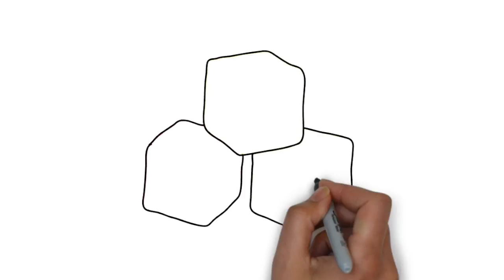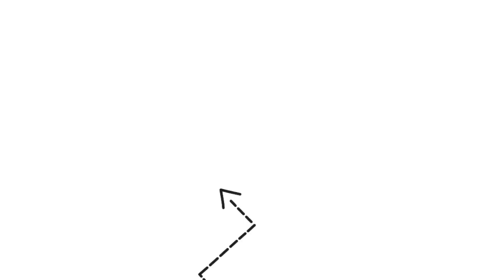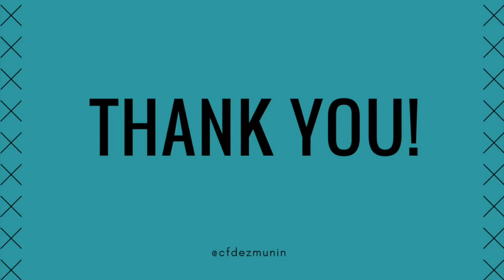Pfpp y asesoría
El trabajo de la asesoría en relación con los Programas de Formación en centros. Galicia.